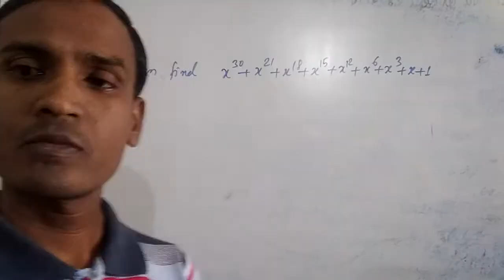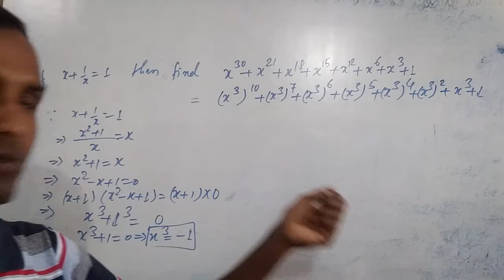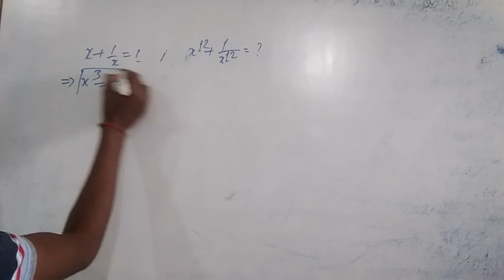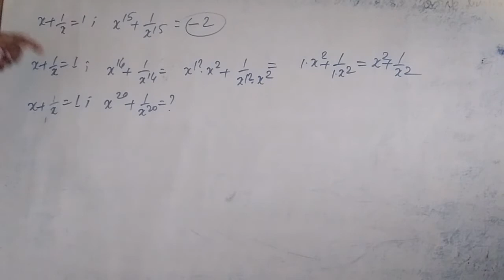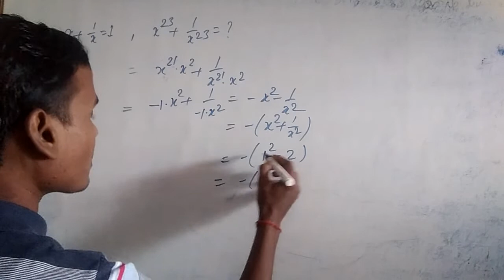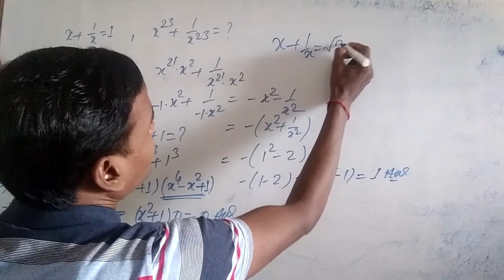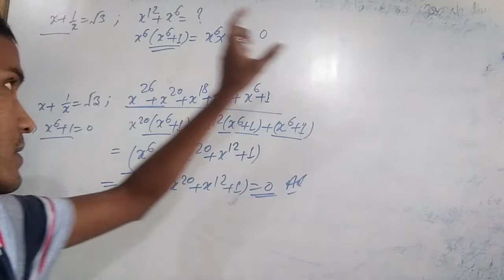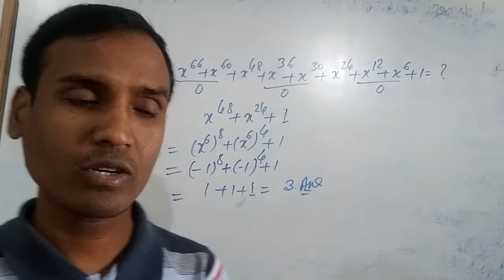Amazing tricks#Part-18#For Rly,SSC CGL,Banking etc.#